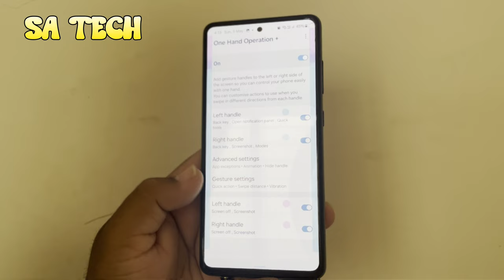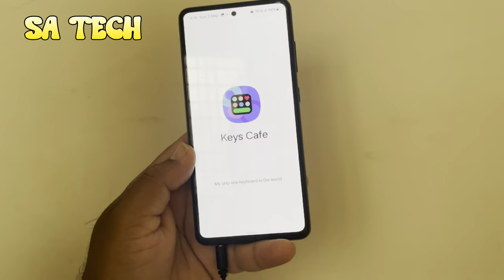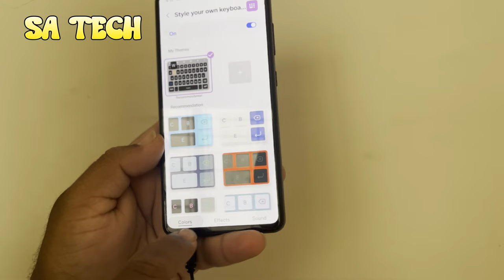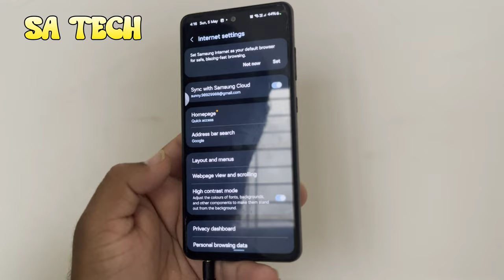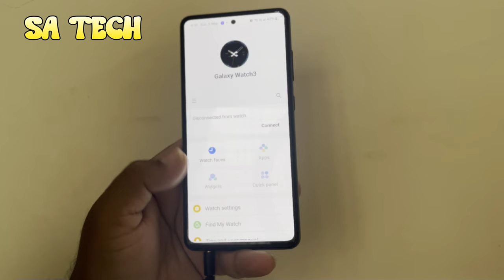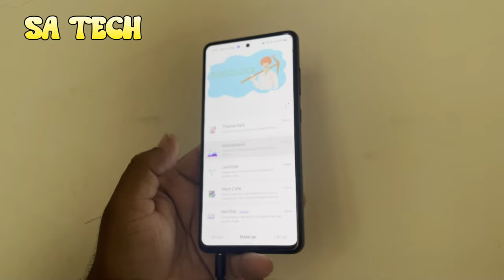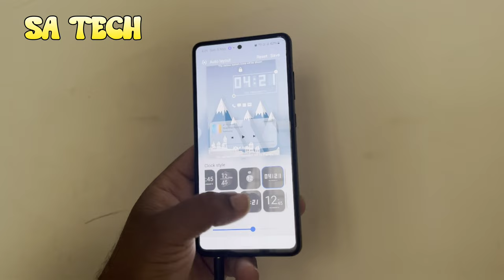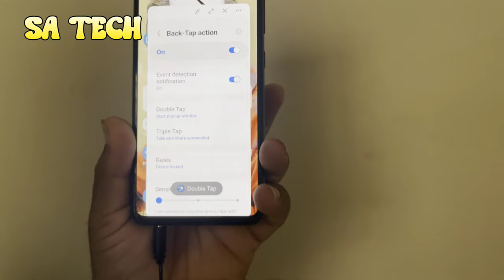This Samsung Apps You Should Install On Your Samsung Galaxy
in this video i describe about This Samsung Apps You Should Install On Your Samsung Galaxy